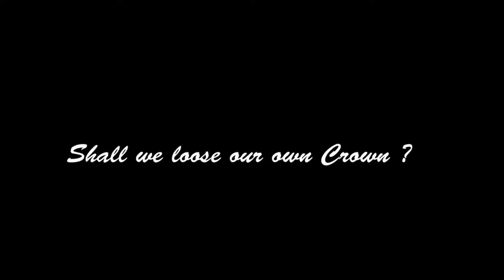Shall we loose our own Crown ?